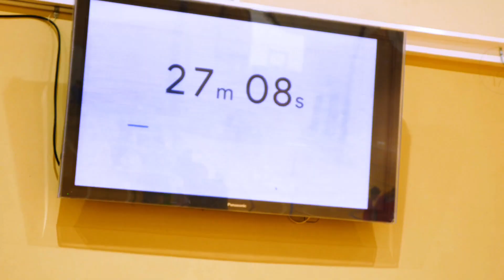MHJC Mathex 2023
Top maths students participated in the MHJC Mathex 2023 to decide who will go on to the Auckland finals.